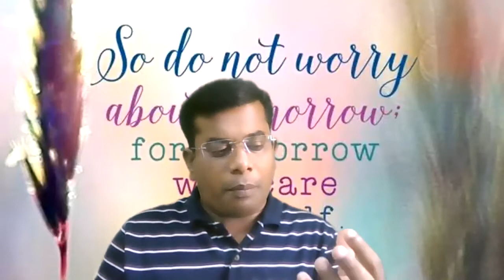Women's Day Special|God Wants women|Special in God|Latest Telugu Christian Message|Bro Shyam Chevuri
"BIBLE THEOLOGY AND KNOWLEDGE IN TELUGU FOR ALL"
Watch our videos, Like, Share and Subscribe to Our Channel for more information about the Bible Knowledge in Telugu, Every day on your doorsteps, Please watch all our videos and Grow in the Knowledge of Christ.

These videos are created for spiritual edification and every day updated Spiritual life,  we are updating all kinds of videos like Bible Doctrines, Book Studies, Character Studies, Bible overviews, How to study the Bible, and Teach the Bible, Bible History, Greek Language Classes, Topical Sermons and many more videos are uploading in this Channel.

Bro. Shyam Chevuri, Pastor-Teacher,
Carmel Bible Church (We Believe The Bible)
Carmel Bible Seminary (We Teach The Bible)